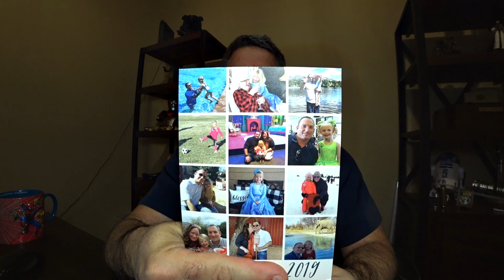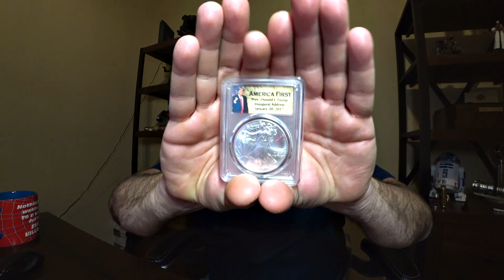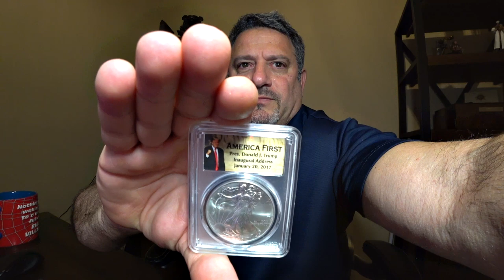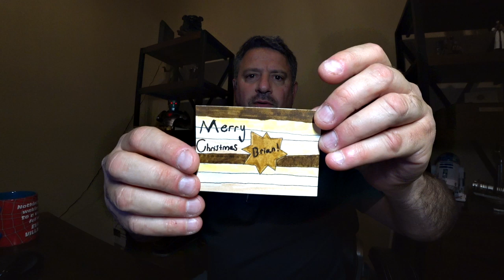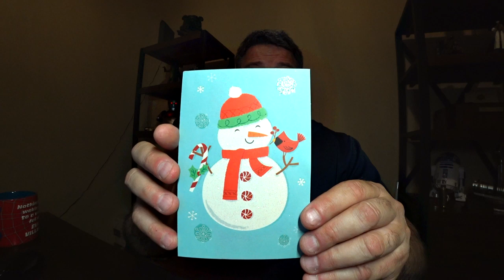Merry Christmas and thank you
BITCOIN wallet 1B8bdicMs3pHfmH4Noj1KGcXsn8n3VvkWj